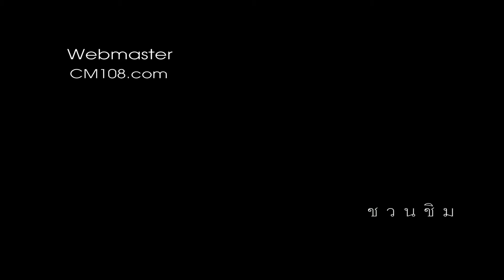(HD) พีกะจูสุกี้ชาบู เชียงใหม่ chiang mai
พีกะจู สุกี้ชาบู อยู่บนถนนวงแหวนรอบ2 อ.เมือง เชียงใหม่ การเดินทางจากแยก Big-C บนวงแหวน ไปทางตลาดแม่เหียะ อยู่ตรงข้ามหมู่บ้านสิวลี

ชื่อร้าน : " P - ka - JU สุกี้ชาบู "
ที่ตั้ง : " ถนนวงแหวนรอบ 2 ช่วงระหว่าง แยกบิ๊กซี แยกแม่เหียะ ไปทางตลาดแม่เหียะ ตรงข้ามหมู่บ้านสีวลี หรือก่อนถึงร้านอาหารกังหัน " ( แผนที่ ) พิกัดกูเกิ้ลแมพ. 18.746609, 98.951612
เวลาให้บริการ : " 17.00 น.-24.00 น." ทุกวัน
จุดเด่นของร้าน : เป็นร้านบุฟเฟ่ สุกี้ชาบู มีทั้งเนื้อโคขุน มีหมู มีกุ้ง ปลาหมึก หัวปลาซาม่อน เกี้ยวซ่า ไข่ตุ๋น สั่งได้ตลอด ไม่จำกัดเวลา เชฟ มีประสบการณ์จากคนญี่ปุ่น มากกว่า 6 ปี ",
ระดับราคา : บุฟเฟ่ต์ หัวละ 219 บาท ไม่จำกัดเวลา , เครื่องดื่มราคาปกติ
เบอร์โทร : " 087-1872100 คุณเก่ง "
ที่จอดรถยนต์-จักรยานยนต์ : จอดได้หน้าร้าน ขอบฟุตบาท
   พิเศษสุดๆ สำหรับท่านที่รู้จัก จาก CM108 ฟรี โค้ก ขวดลิตร (ไปบอกคุณเก่งได้เลย)